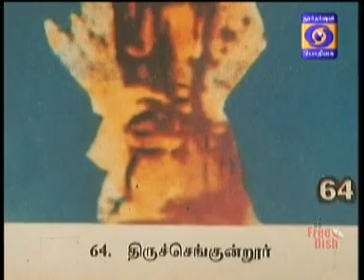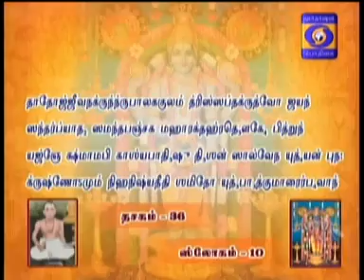NALAM THARUM NARAYANEEYAM -Part 653 - 06/11/2017 BY THAMAL.S.RAMAKRISHNAN